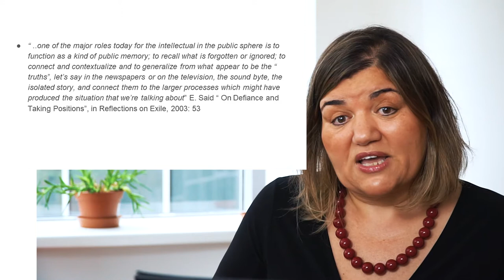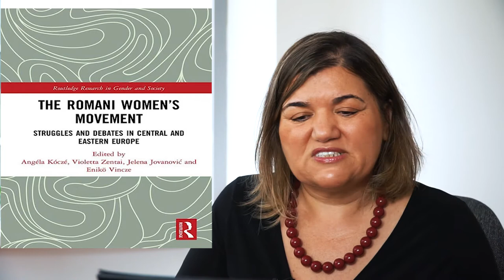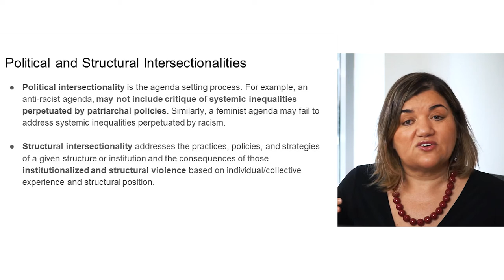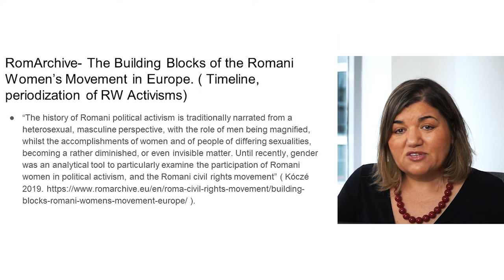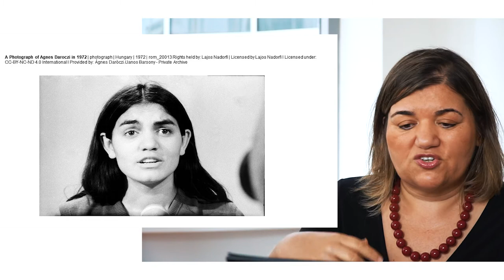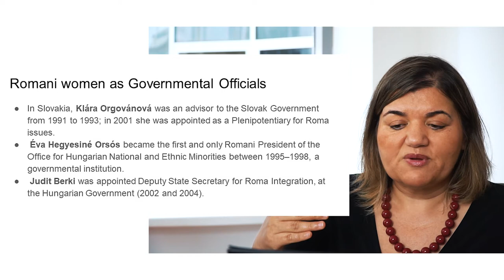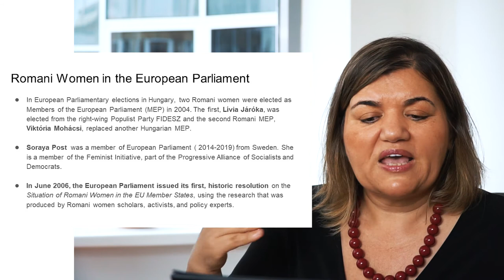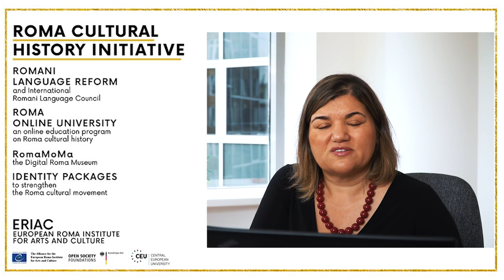Romani Feminism, Intersectionality and LGBT Roma movement by Dr. Angela Kocze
The history of Romani political activism is traditionally narrated from a heterosexual, masculine perspective, with the role of men being magnified, whilst the accomplishments of women and of people of different sexualities, becoming a rather diminished, or even invisible matter. This lecture will focus on how intersectionality as a theoretical and methodological framework has been utilized by Romani feminist and LGBT scholars and activists. The lecture will employ theoretical frameworks and terminology from critical race studies, to sharpen the gendered racialization of Romani women through historical narratives. The aim of the lecture is to underpin the current manifestations of intersectional discrimination, in other words, as it is named by Romani activists, the “double exclusion” and domination by both Romani patriarchy and non-Romani political and economic regimes.

Find more information about the Barvalipe Roma Online University and the coming lectures